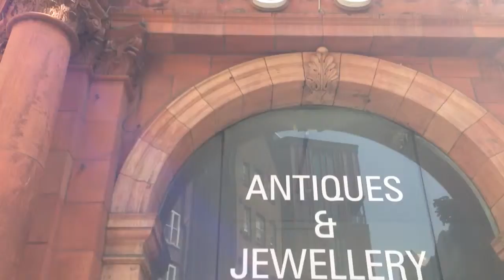The Meissen Man @ Grays